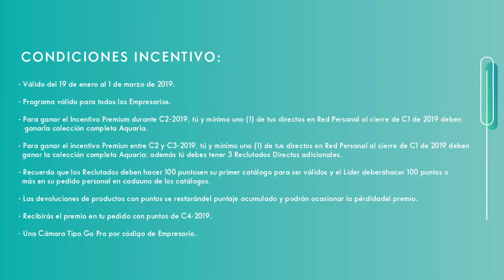Incentivo Premium del Programa de Reclutamiento C2 y C3 de 2019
Animate a llevarte un premio que te hará revivir las mejores experiencias en tu vida 🔝... Contactame 📲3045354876 para explicarte como ganarte este fantástico premio! Válido en C2 y C3 de 2019.